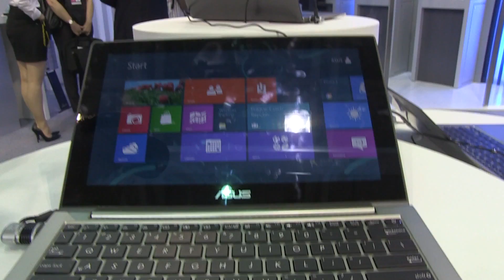Asus Zenbook UX21A mit Touchscreen im Hands On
- ASUS stellte sein aktuelles UX21A Zenbook auf der Computex vor, ein 11.6-inch Ultrabook basierend auf der Intel Ivy Bridge Plattform und mit einem Touchscreen!